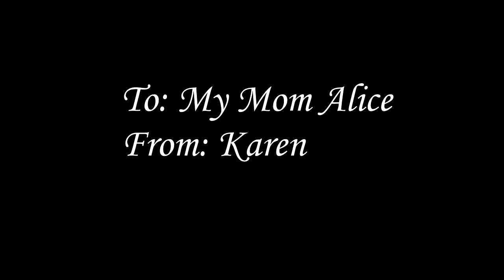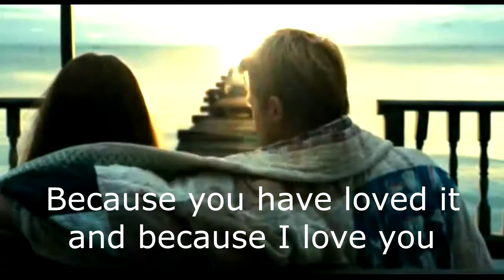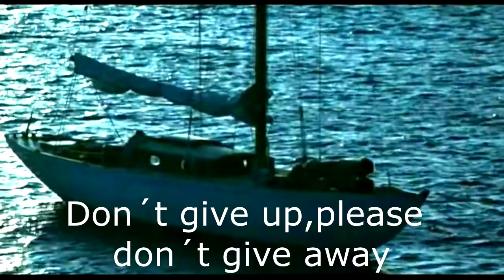Don´t Give Up ~ Mario Benedetti